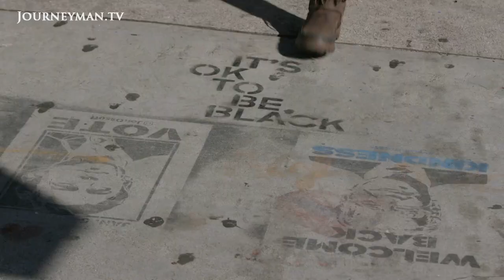Fight Against Voter Suppression Helped Democrats Secure Georgia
Give Us The Ballot

It was thanks to certain formidable women that democracy prevailed in the American state of Georgia. They battled generations of racism and voter suppression in order to inspire record black voter turnout.

'When black women work together, we get it done' - Deborah Scott, voting rights activist, addressing Georgia in a webcast in November 2020. Female activists like Scott helped the Democrats secure victory in the state. Trump supporters continue to deny the legitimacy of the election: 'It is fraud, one hundred per cent,' says a militia leader defending a pro-Trump rally. Yet what happened in Georgia was not fraud, but the result of a concerted effort to overcome voter suppression: 'You would think that every man and woman has the right to vote but ... there's been a concerted effort to make it harder on some people,' notes Scott. From polls closing to poll stations moving, civil rights activists say such tactics limit opportunities for people of a certain class and race to vote. 'You could move counties and be purged from the polls completely,' notes another activist.